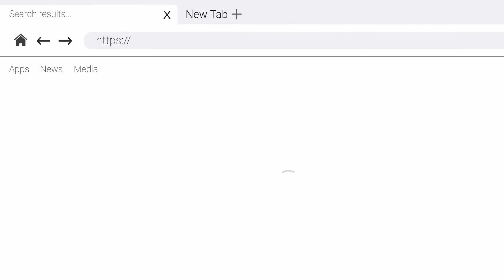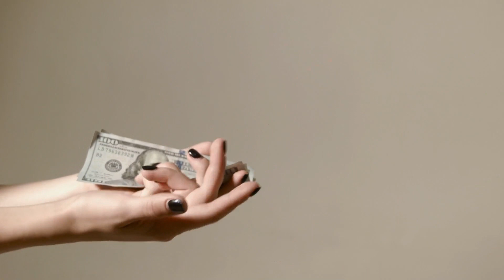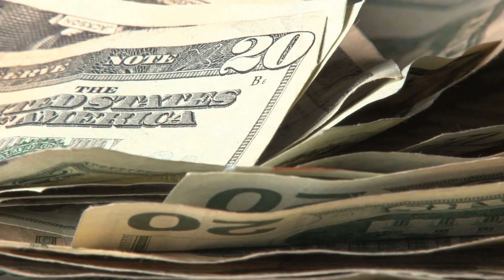How to Start Passive Income as a Beginner and Make $500 a week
I'm going to show you how to start earning a passive income from today! I'll teach you the basics of how to start a side hustle and make your first $500 in just a week. Learn to make money on the internet with my step-by-step guide and easy tutorials for beginners.